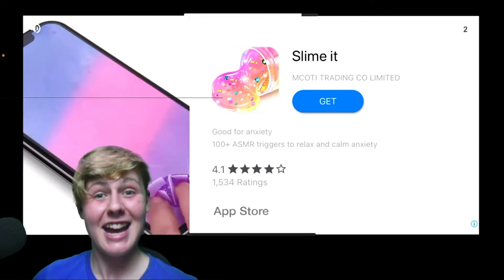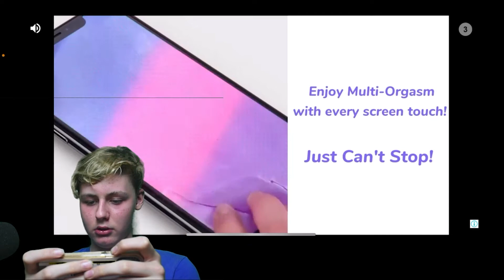DON'T PLAY This CURSED APP At MIDNIGHT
Wow, you're still reading!